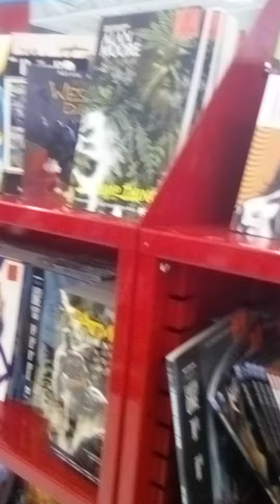1st of the month shopping with family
hey guys so this is me with my mom and my sister going out shopping for the 1st of the month